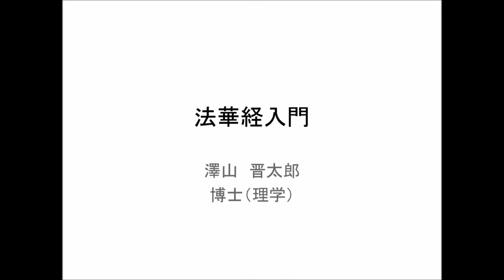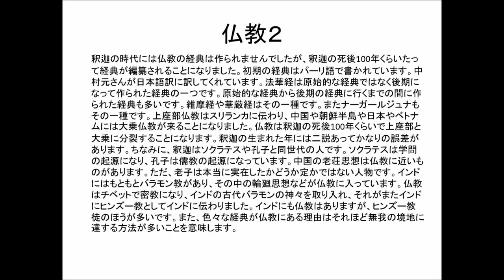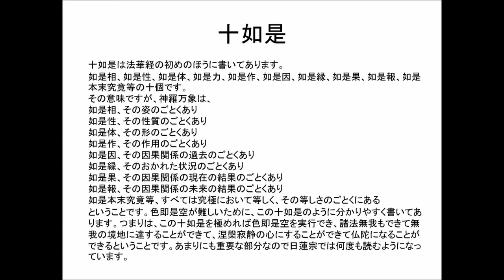法華経入門 法華経の簡単な説明[voiceloid 結月ゆかり]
法華経入門ということで、
仏教の基礎から法華経の重要なところまで簡単に解説しました。
音声にはvoiceloidの結月ゆかりを使っています。